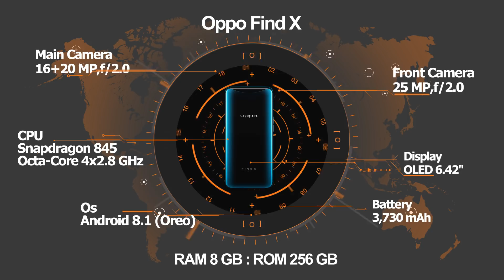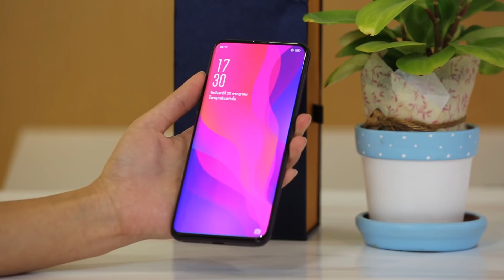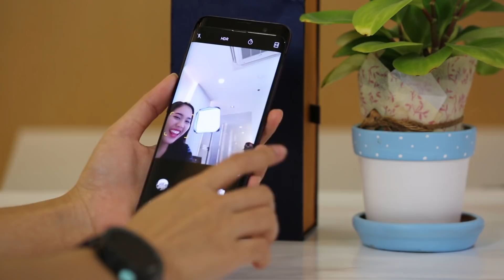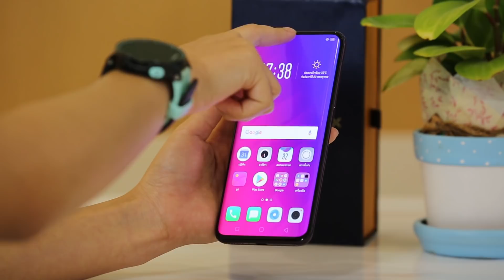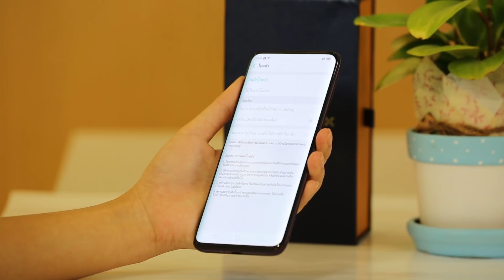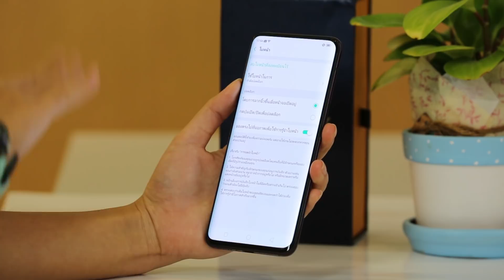รีวิว OPPO Find X มือถือเต็มขอบเพราะซ่อนกล้องได้!!!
เปิดตัวมาครั้งนี้ OPPO ได้นำมือถือระดับไฮเอ็นด์มาให้คนไทยได้เป็นเจ้าของกันอีกด้วย จากที่เปิดตัวให้ต่างประเทศได้เรียกเสียงฮือฮาเป็นอย่างมากเพราะเทคโนโลยีซ่อนกล้องที่ไม่เหมือนใคร ทำให้ได้ใช้หน้าจอกันแบบเต็มขอบเต็มตากันไปเลย ไม่เพียงแค่ดีไซน์ที่โดดเด่นแต่ความเร็วแรงยังจัดเต็มด้วยชิปเซ็ตตัวแรง Snap Dragon 845 และให้แรมมาถึง 8 GB  หน่วยความจำให้มาถึง 128 GB กล้องก็สวยด้วย AI ที่เป็นเวอร์ชั่น 2 กันแล้ว ฉลาดขึ้น สวยธรรมชาติมากยิ่งขึ้น

Oppo Find X มานราคา 29,990 บาท โดยมีด้วยกัน 2 สีคือ สีแดง (Bordeaux Red) และสีน้ำเงิน (Glacier Blue)

จองได้ตั้งแต่วันที่ 28 กรกฎาคม - 4 สิงหาคม ที่ร้าน TG FONE ทั่วประเทศ